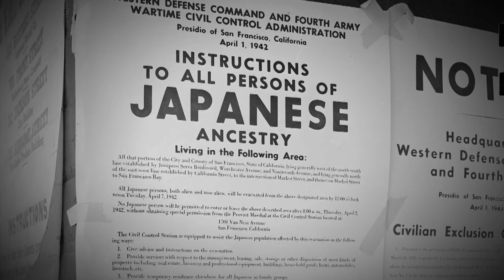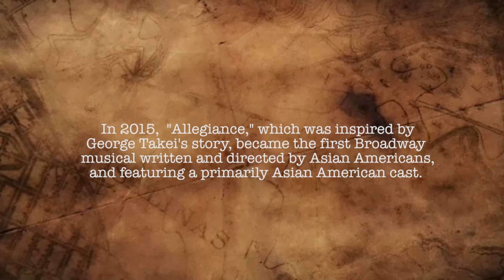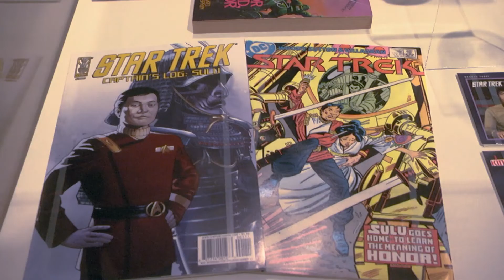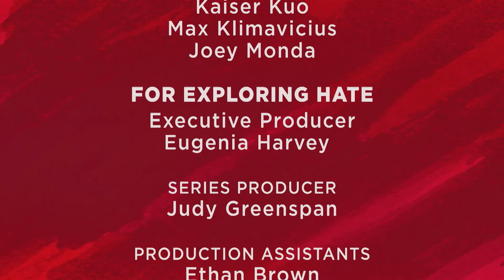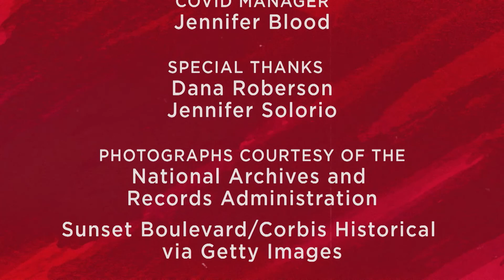George Takei: The Actor and Activist | be/longing: Asian Americans Now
George Takei— beloved Asian American actor and helmsman of the USS Enterprise on “Star Trek”— recounts his painful past as a Japanese American interned during World War II, what pledging allegiance to this country means to him, and what gives him hope for the future.

“be/longing: Asian Americans Now” profiles Asian American trailblazers from across the country in five stories of belonging and exclusion; resilience and hope; and solidarity in the face of hate.

Presented by Exploring Hate and The Serica Initiative.

Exploring Hate: Antisemitism, Racism and Extremism is a public media reporting initiative about the roots and rise of hate in America and across the globe. Exploring Hate provides historical programming, examines present-day threats, and seeks to highlight responses that promote understanding, healing and civility.

Leadership support for Exploring Hate is provided by the Sylvia A. and Simon B. Poyta Programming Endowment to Fight Antisemitism, with additional major funding from Sue and Edgar Wachenheim, III, Charlotte and David Ackert, The Peter G. Peterson and Joan Ganz Cooney Fund and Patti Askwith Kenner. For a full list of funders please

The Serica Initiative is the nonprofit partner of SupChina, a China-focused news, information, and business services platform. The Serica Initiative convenes a global community of changemakers to advance positive social impact between the U.S., China, and the rest of the world through dialogue, storytelling, philanthropy, and effective collaboration.
On the Brink: Playlist for Progress highlights docuseries, town halls and podcasts that tell real, human-centered stories of current, interrelated social challenges facing individuals and communities. The channel is presented by The WNET Group, a PBS content producer.